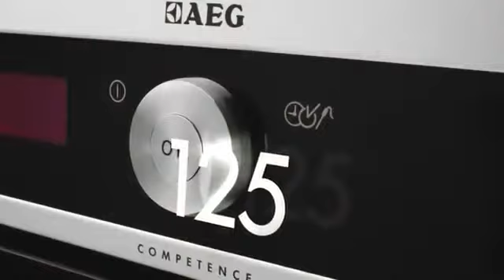AEG | Jubiläumsaktion 125 Jahre, Sales-Movie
125 Jahre Erfahrung und Innovation.
Film zur Unterstützung der Salesforce beim Hineinverkauf.